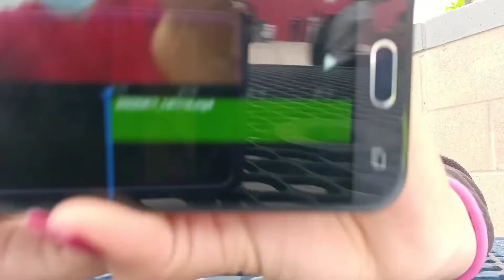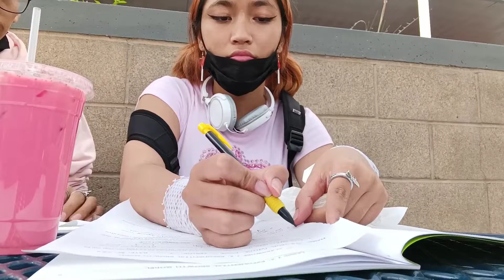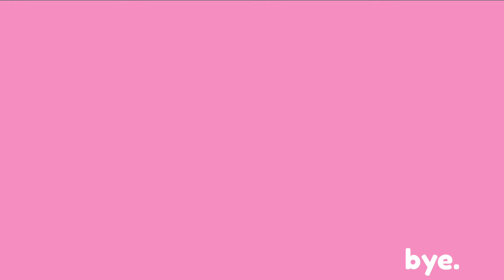Us during lunch °^°| junior year vlogs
stay tune for more school vlogs and summer video that i can't wait to film:)

SCHOOL DIARIES|( HIGHSCHOOL VLOG )

comment your thought and opinions make sure there positive♡

KASSIE

LINDSAY

CRISTEL

STEPHANI

And Lindsays boo EDUARDO

* credits to all the creators of all these songs i used in this video i do not own nor claim to own any of these songs*

Fitz And The Tantrums- Out Of My League
writers of the song:
Michael Fitzpatrick
Joseph Karnes
Noelle Scaggs
Jeremy Ruzumma
John Wicks
James King

My Little Corner- 30 popular sound Effects YouTubers Use
sound i used: (bottle cork sound effect)

WASTED- No signal glitch effect tv
effect i used: (glitch effect)

Think Media- 30+ Funny sound Effects YouTubers use
sound i used: (censored effect)

☆WHAT I USE TO EDIT VIDEOS/THUMBNAILS☆

•SPLICE

•PICSART

* i do not claim to own any of these apps i use*